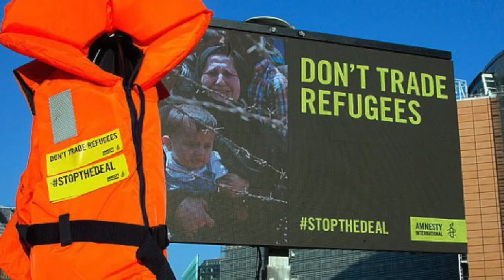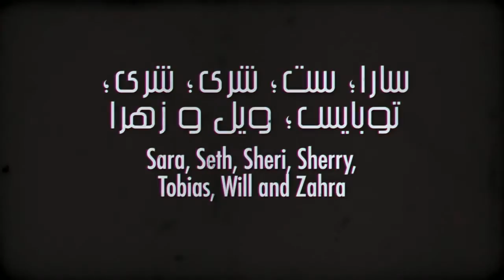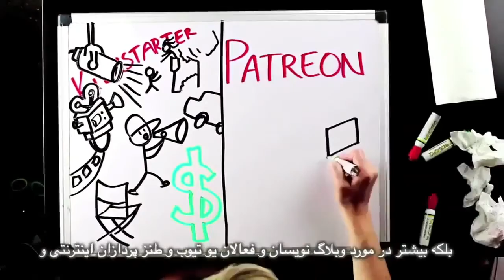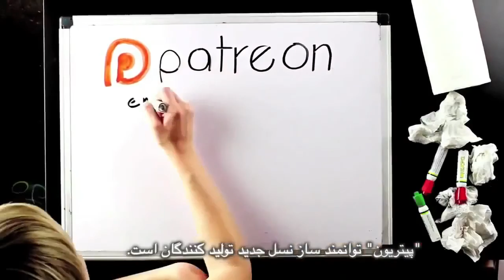It's time to end the war on drugs, Bread and Roses TV with Maryam Namazie and Fariborz Pooya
It's time to end the war on drugs
Interview with Author Johann Hari on his new book "Chasing the Scream"
Also on:
Nourooz, Chaharshanbeh Suri and Khamenei
Undercover inside Raqaa on women's situation
Gender segregation at LSE
Immoral EU policies on migrants
Insane fatwa on buffets
Welcome Stranger running club for refugees in Sweden
Editing: Fariborz Pooya
Translation: Mohammad Basham
Subtitles: Bahram M
Producer: Maryam Namazie